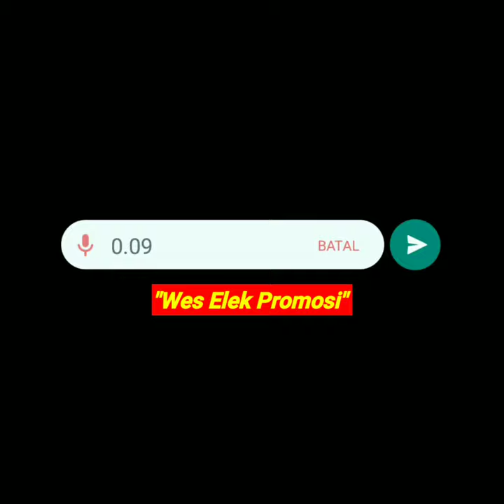wes elek promosi hhh